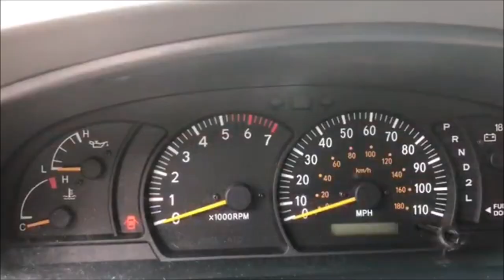Evolution of Toyota Tundra Chimes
*Requested by: The Car Planes Trains And Ships Guy 21, Honda CR-V Touring Guy!*